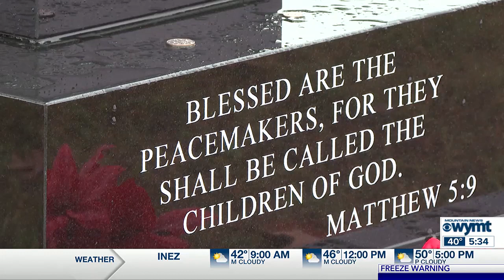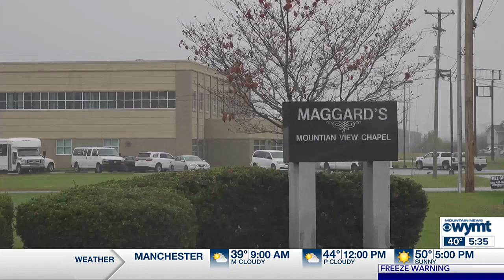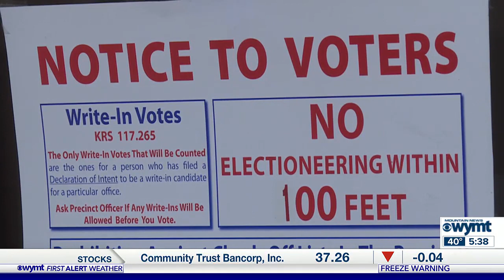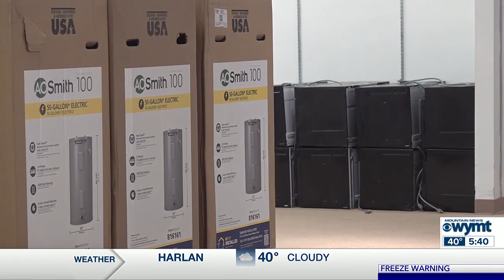Mountain News This Morning Top Stories at 530 October 31st, 2023